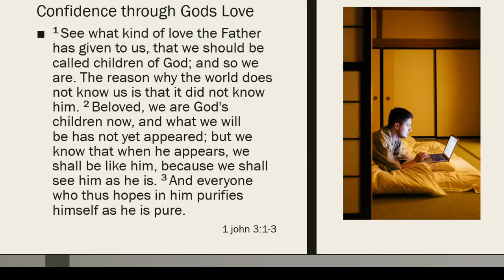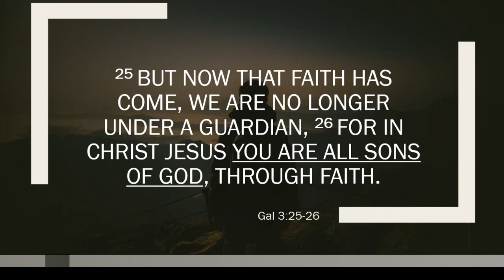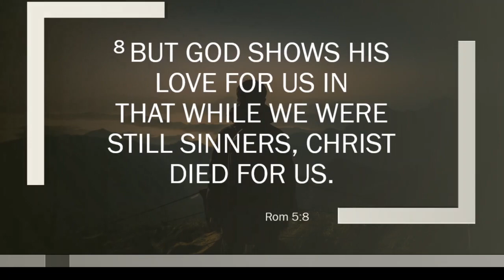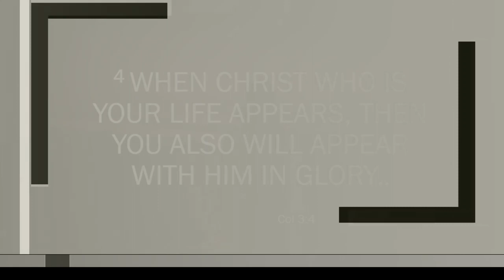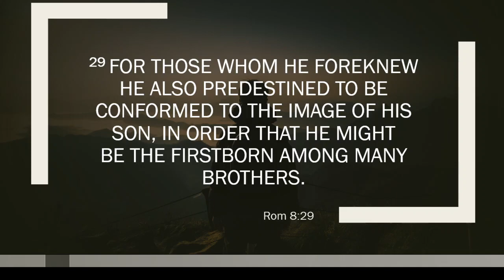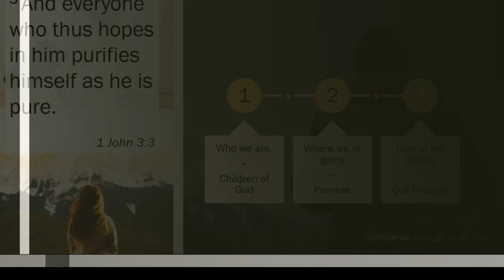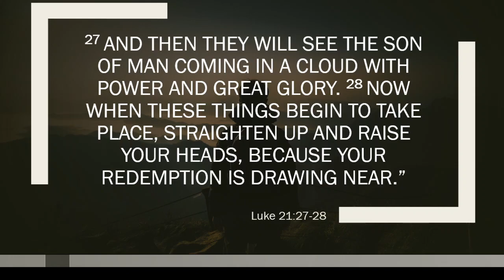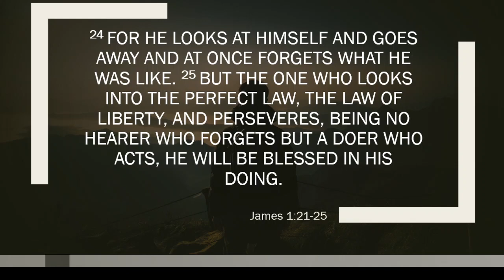Confidence in God - Though the Fathers Love